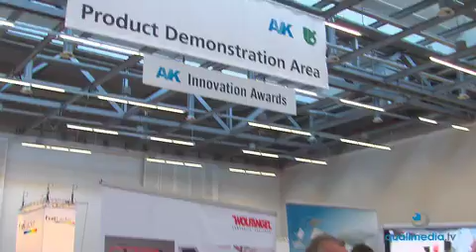Interview mit Herrn Markus M. Jessberger, Event Director Reed Exhibitions Deutschland GmbH